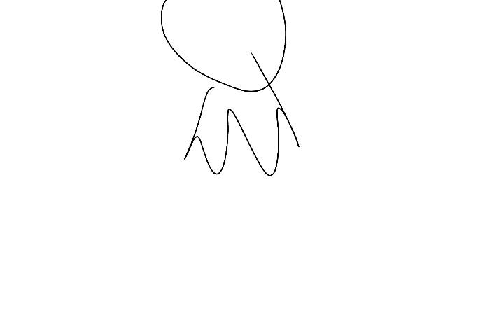Bye bye Gracie